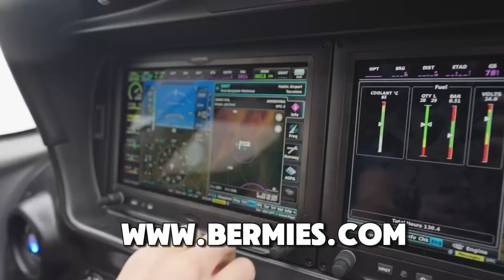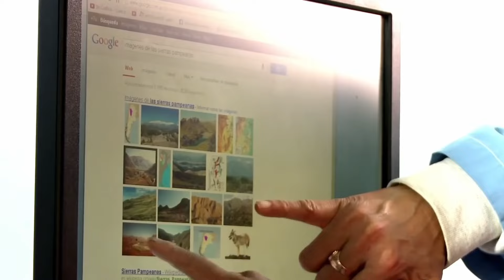I Investigated The Loneliest School in the World!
In this episode I will attempt to take donations to the loneliest school in the world, located in Argentina in the province of Tucuman. The school is called Anfama and its located at 2,000 meters over sea level. Heavy storms have blocked the only road there is, leaving the teachers and kids completely issolated to the point that they have run out of school supplies. It will be our mission to try and take some donations to the school.

Special thanks to Gabi who invited me on this Adventure. If you would like to hire him as your pilot you can message him